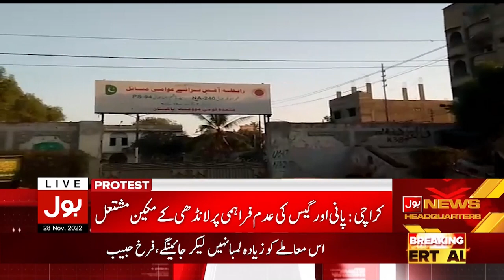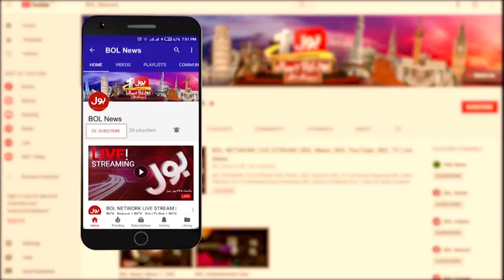MQM Kay Daftar Per Hamla? | Karachi Protest Latest News | Breaking News